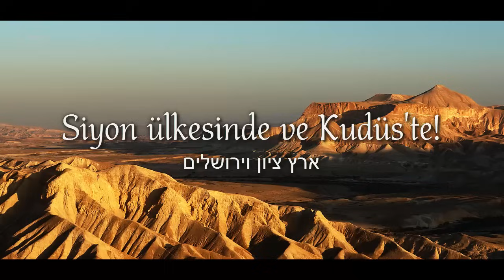İsrail Milli Marşı - National Anthem of Israel : "התקווה [Hatikva]" (Türkçe Altyazılı)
●▬▬▬▬▬▬▬▬▬ஜ☪ ☪ஜ▬▬▬▬▬▬▬▬▬●
●▬▬▬▬▬▬▬▬▬ஜ☪ ☪ஜ▬▬▬▬▬▬▬▬▬●